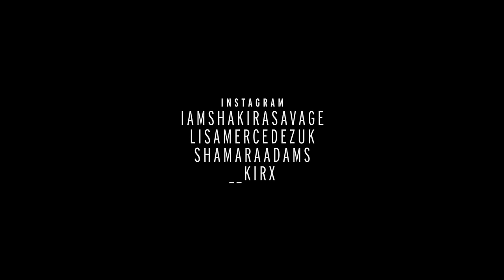Shaki Savi x Lisa Mercedez - Bang [Music Video] | GRM Daily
@MrJayMighty x @JammaBeats_